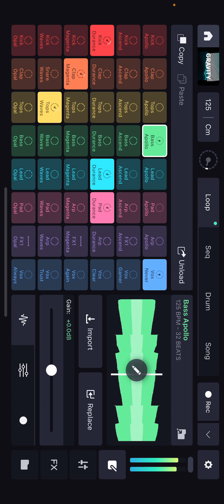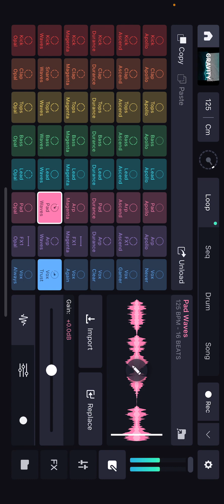Baddies Remixes - Gravity - (####) insert name